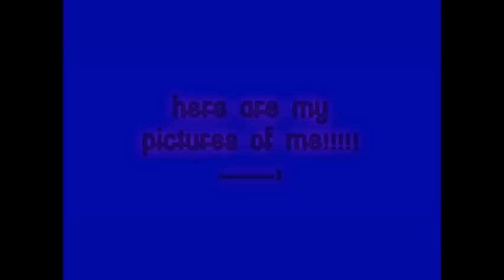Jeanette Picture Tribute~She Wolf (short song) by The Chipettes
Hello! This is my first video of me and I hope you enjoy it. or not.
And also I have Myspace!!!
I'll have Facebook account soon.

Would you please keep your rude comments to yourself? I don't want any issues or arguments.

Thank You!!! ~Jeanette Miller